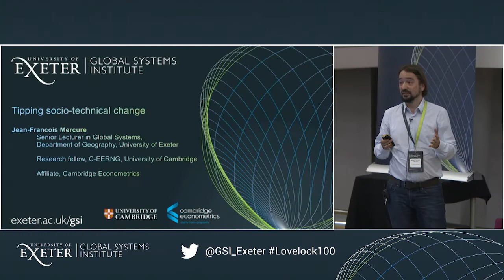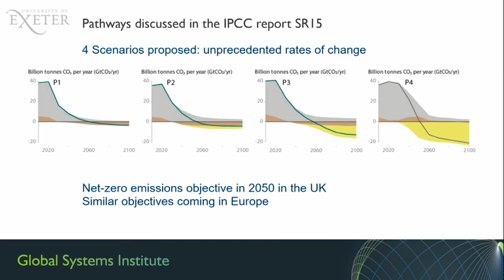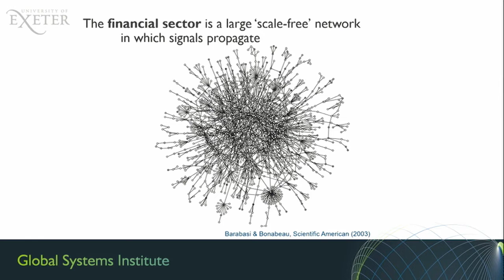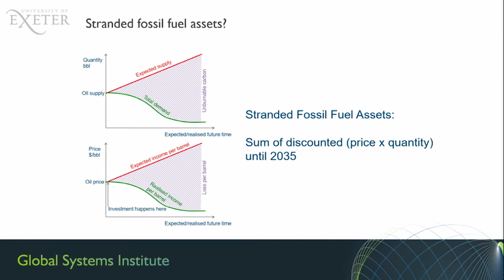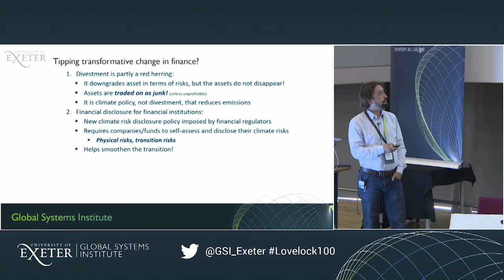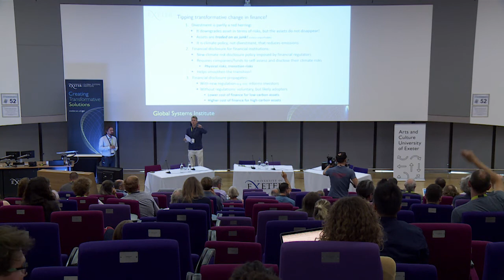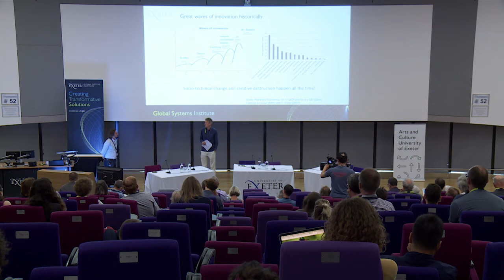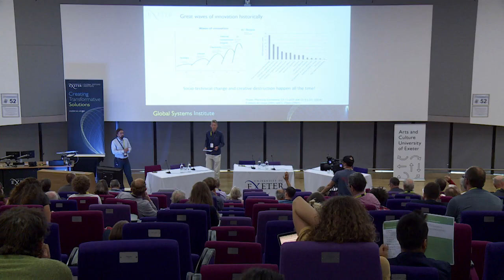Jean-Francois Mercure – Tipping socio-technical transformations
Lovelock Centenary Plenary Session 4: Tipping Transformative Change
31 July 2019 University of Exeter